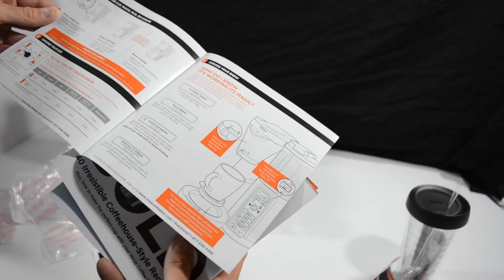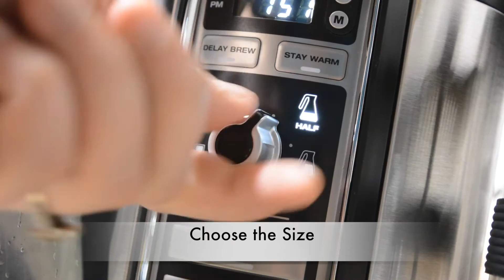Ninja Coffee Bar - Glass Carafe - Unbox and Brew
This ninja bar is amazing. It features everything you need to easily make your hot or cold beverages

Ninja Coffee bar with Glass carafe

Coffee bean grinder

Nikon d5200

Gevalia Coffee

Limo Studio portrait Lighting  kit: